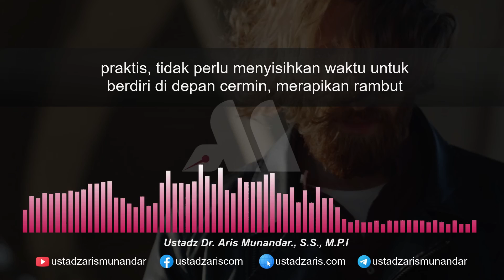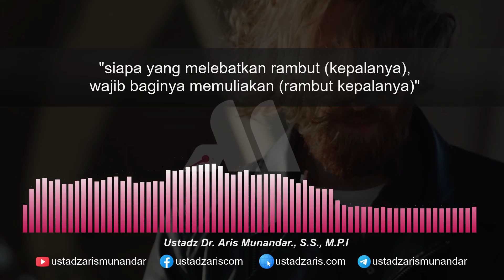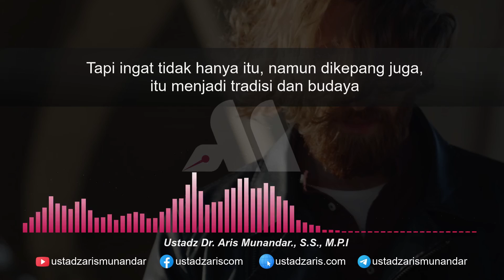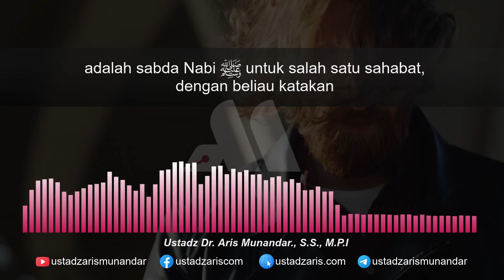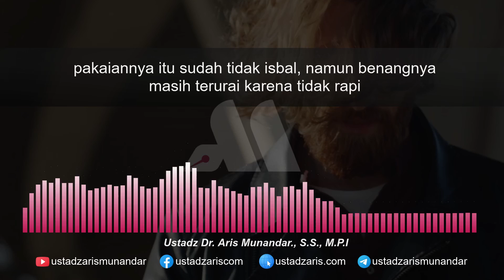Kupas Tuntas, Rambut Gondrong Sunnah atau Tidak - Ustadz Dr. Aris Munandar, S.S., M.P.I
Yuuk simak nasehat penuh hikmah dan manfaat dari guru kita, Ustadz Aris _hafdzahullahu ta'ala_

Semoga bermanfaat
Barakallahu fiikum

Silahkan dibagikan, semoga Allah Ta'ala catat dalam catatan amal, sebagai amal kebaikan, dan semoga menjadi _amal jariyah_.

Mari sama-sama belajar mengenal Allah Ta'ala, Agama Islam, dan Rasulullah Shalallaahu 'Alayhi Wasallam serta berbagai macam fiqih/syariat dalam Islam jauh lebih baik lagi, dengan kunjungi dan langgangan akun-akun resmi Ustadz Aris Munandar (hafidzahullahu ta'ala)
Dengan klik link 👇🏼(link lengkap)

Kajian Full:
(SafDah Bekasi - Cikarang) Ittiba' Nabi, Jalan Ketaan - Ustadz Dr. Aris Munandar

Jazakumullahu Khairan